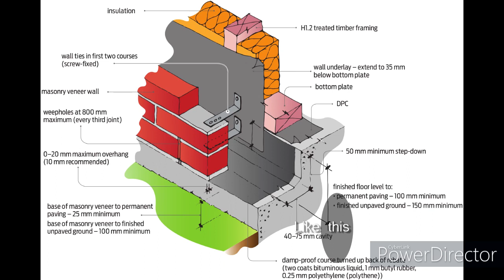#11 HOW IS A HOUSE BUILT IN NZ? Cladding to the exterior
#11 HOW IS A HOUSE BUILT IN NZ?  Roof on and building wrap installed.For more info on building in NZ.